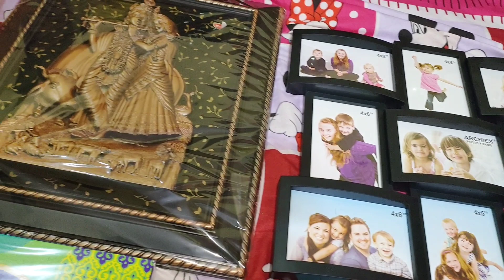Gifts Unboxing of 1st Anniversary Party ll NehaSumit_Singh ll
Sorry for Bad Sound Quality. .🙏